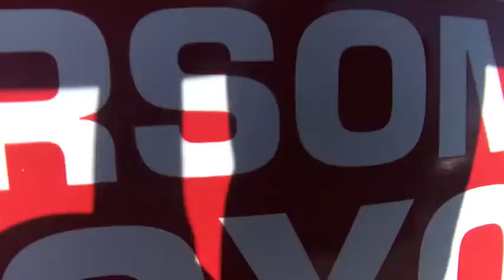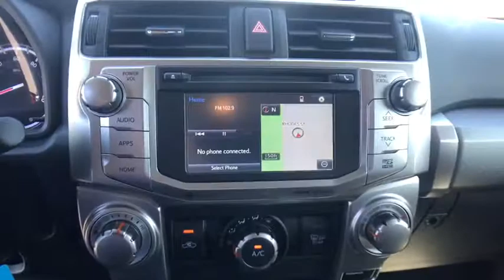2018 Toyota 4Runner Carson City, Reno, Northern Nevada, Dayton, Lake Tahoe, NV 60616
Magnetic Gray Metallic New 2018 Toyota 4Runner available in Carson City, Nevada at Carson City Toyota. Servicing the Reno, Northern Nevada,  Dayton, Lake Tahoe, NV area.

The 2018 Toyota 4Runner is stylish SUV that can suit any business venture or weekend excursion. On the road, the drivetrain on the 4Runner shines. The ruggedt 4Runner boasts a bigger grill, curves, and bold face that is ready for adventure. It keeps the standard brisk acceleration with a 4.0-Liter, 270 Horsepower V6 engine mated to a smooth-shifting 5-speed automatic transmission. 4Runner appears in several trims, including the new TRD Pro edition. Maximum towing capacity for the 4Runner is 4,700 pounds.
RADIO: ENTUNE PREMIUM AUDIO WITH NAVIGATION  -inc: Entune Multimedia bundle (6.1 high resolution touch-screen w/split screen display  AM/FM CD player w/MP3/WMA playback capability  8 speakers  auxiliary audio jack  USB 2.0 port w/iPod connectivity and control  advanced voice recognition  hands-free phone capability  phone book access and music streaming via Bluetooth wireless technology)  Siri Eyes Free  Entune AppSuite  HD Radio  HD Radio predictive traffic and Doppler weather overlay  AM/FM cache radio  SiriusXM satellite radio w/3-month complimentary all access trial  Gracenote album cover art and integrated backup camera display w/projected path  Entune App Suite includes Destination Search  iHeartRadio  MovieTickets.com  OpenTable  Pandora  Facebook Places  Yelp and Slacker Radio; real-time info including traffic  weather  fuel prices  sports and stocks,ROOF RACK CROSS BARS,ALL-WEATHER FLOOR